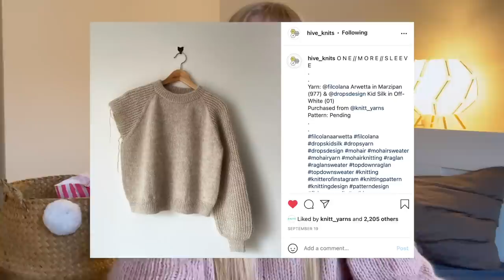Karoline’s Knits Episode 13 // (Im)Perfect Knitting?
In this episode I show you my current WIPs and I talk a bit about fixing mistakes in your knitting. Is perfect knitting *a thing*?

(Turns out I have indeed worn this on a podcast before, whoops!)

*ad / Some of this yarn was a personal gift from Simona who owns Knitt*
My main colour is:

Upcoming project
Testknit of The First Sweater by Hive Knits

Balaklava No. 2
Yarn from stash - Sandnes Kos and CamaRose Månestråle

Sock yarn